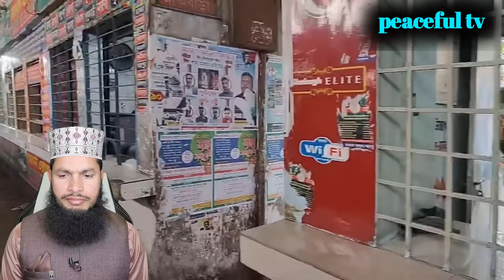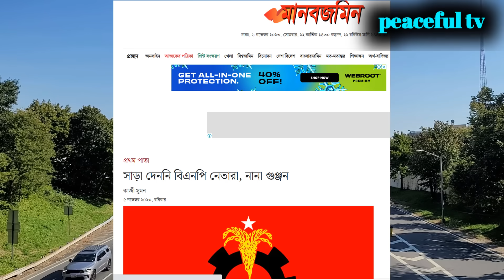তারেক রহমানকে বাদ দিয়ে বিএনপিতে নতুন নেতৃত্বের ফাঁদ পেতেছে বিশ্ব ইতর হাসিনা!